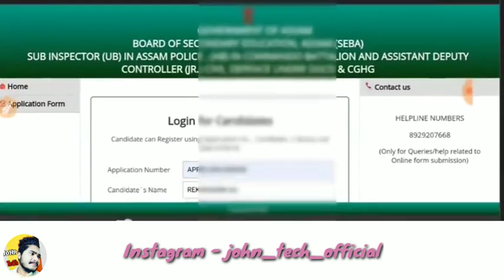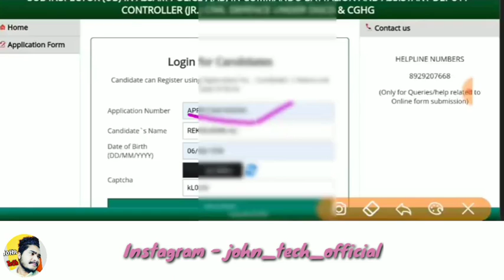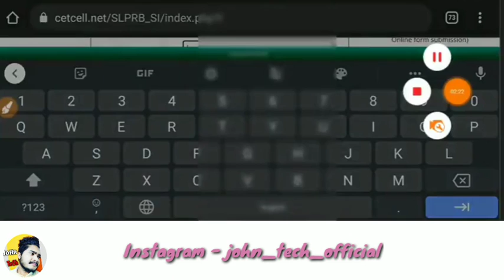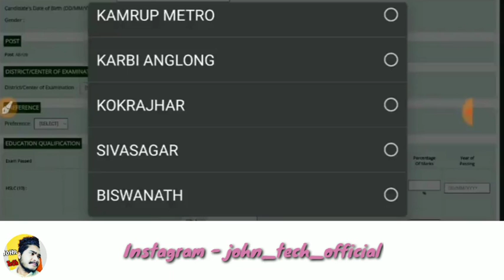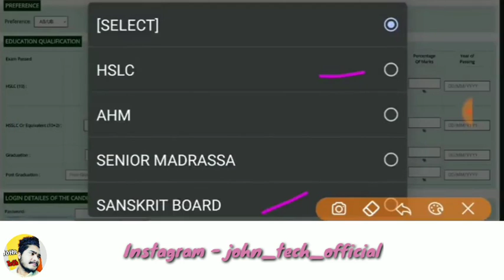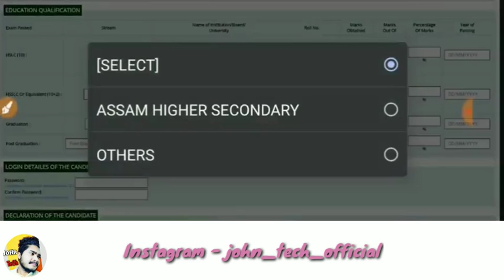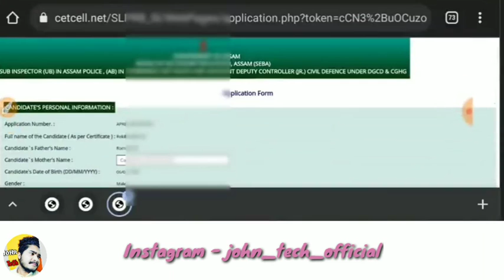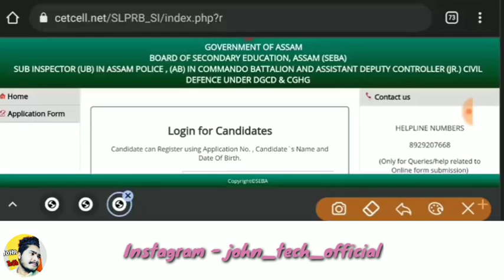Assam Police Exam center Selection process Live || Sub inspector Combined Examination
Assam Police Exam center Selection process Live || Sub inspector Combined Examination ||@JoHnTeChAssam

(JoHn Tech)

john_tech_official

Assam Police has released an employment notification for the recruitment of 705 Constable (UB) and 1429 Constable (AB) vacancy in Assam Police. For this purpose recruitment rallies will be held in various districts of Assam. Interested and eligible candidates may apply online for these vacancy.

Reservation: Reservation for each Armed and Unarmed branch is as mentioned below Unarmed Branch

# There will be reservation for ST (P) 10%, ST(H) 5%, SC 7%, & OBC/MOBC 27%.
# Thirty percent (30%) of the vacancies will be (horizontal) reserved for women candidates in Unarmed Branch of DEF.
# Ten percent for EWS category.

Eligibility Criteria of Assam Police Constable Recruitment

Nationality: Candidates must be Indian citizens, permanent resident of Assam.

Employment Exchange Registration: Candidates must register his/ her name with a local Employment Exchange in Assam.

Local Language Proficiency: Candidates must speak Assamese or any other state language fluently.

Age Limit: Candidate's age must be between 18 to 25 years as on 1st July 2021 (i.e. the candidate must be born on or before 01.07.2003 and on or after 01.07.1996).

Age Relaxation: Category-wise upper age limit relaxation is as mentioned below

# SC/ST(H)/ST (P): 5 (five) years
# OBC/ MOBC: 3 (three) years
# Home Guards/ Members of VDPs: 3 (three) years
# FMMOs/SPOs: 10 (ten) years

Educational Qualification:

# Constable (UB): H.S. or Class XII passed from a recognized Board or Council for the post of Constable, Unarmed Branch.
# Constable (AB): H.S.L.C or Class-X passed from a recognized Board or Council for the post of constable of Armed Branch.

Note: Candidates having educational qualification Higher Secondary and above may also apply for both Armed Branch & Unarmed Branch. In such case, in the online application form, the applicant will have to clearly mention his/her preference for the posts of Unarmed Branch & Armed Branch.

However, the final decision regarding allotment of successful candidates will lie with the Chairman, SLPRB, Assam.

Physical Standard:

Candidates applying for constable vacancy under Assam Police must fulfill following physical standards.

Height (Minimum)

Category Male & Trans. Female
General 162.56 cm 154.94 cm
OBC/MOBC 162.56 cm 154.94 cm
Schedule Caste (SC) 162.56 cm 154.94 cm
Schedule Tribes (ST) 160.02 cm 152.40 cm
Chest (Only for Men)

Category Normal Expanded
General 80 cm 85 cm
OBC/MOBC 80 cm 85 cm
Schedule Caste (SC) 80 cm 85 cm
Schedule Tribes (ST) 78 cm 83 cm

Note:
thank u❤️